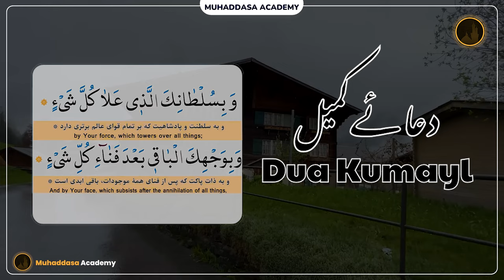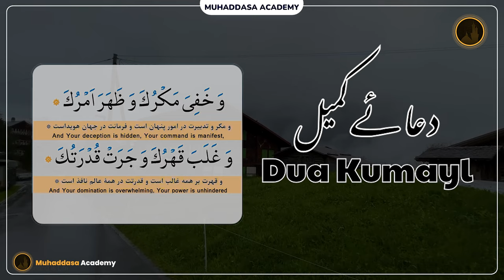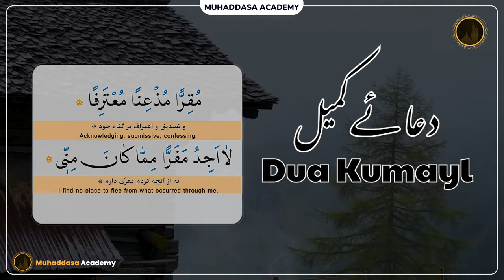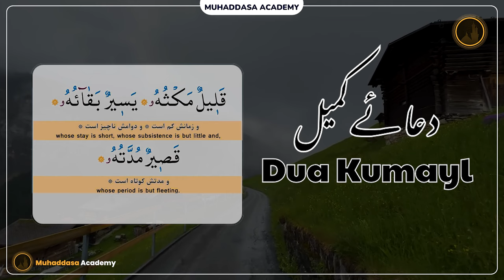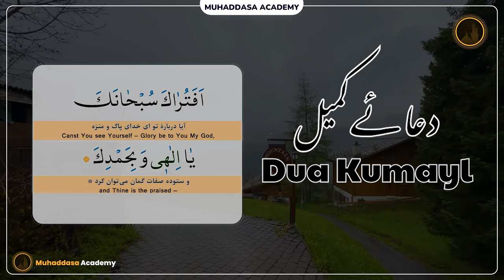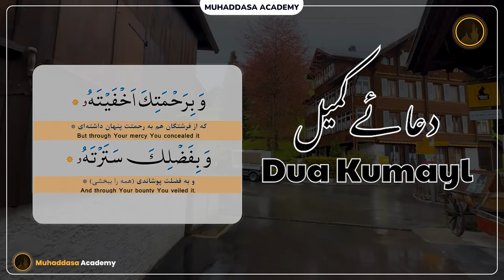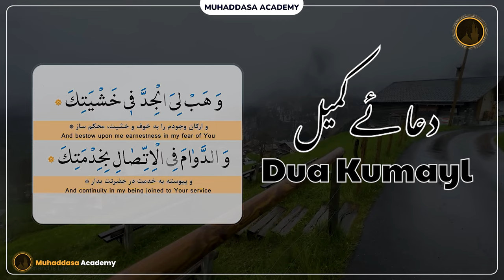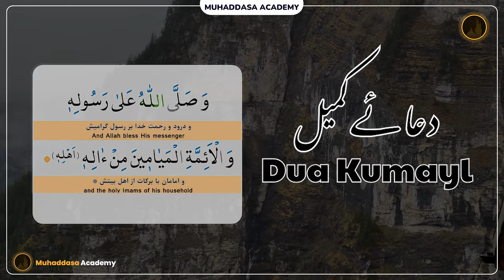Dua Kumayl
Try to Do this
2. Is video ko zyada se zyada logon se share karen.
3. Is video clip ke baare mein apke comments zaroor likhen..

JAZAKALLAH